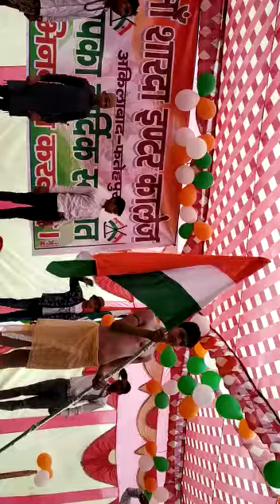Maa sharda Inter college Akilabad fatehpur